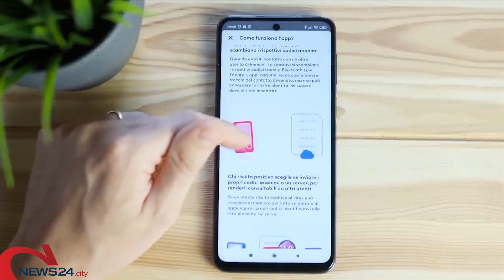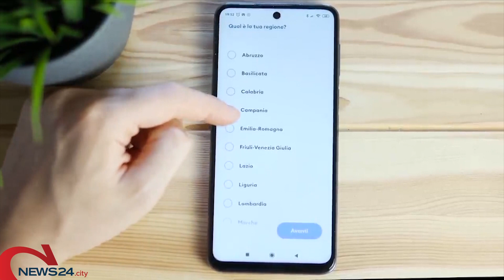PUGLIA | Coronavirus: in Puglia 4 nuove positività e 2 decessi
Attualmente i casi sono 1.155 in tutta la regione